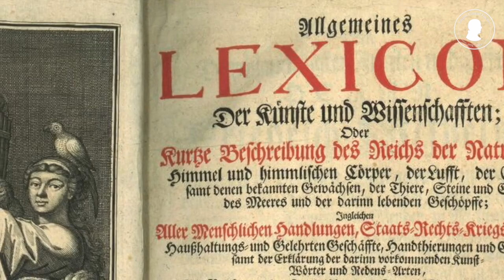On the Trail of Johann Conrad Fischer: a journey from Schaffhausen to England (Teaser)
This year we celebrate the 250th anniversary of Johann Conrad Fischer: Swiss metallurgist, industrial pioneer, and founding father of @georgfischercorp.

From June 12 to June 22, the team of the Iron Library will go on a journey, retracing the footsteps of Johann Conrad Fischer via Paris to London and further into the English heartlands of the Industrial Revolution. Fischer's own historical travel journals, newly edited and made available online by the library, serve as our guide for highlighting the past, present, and future wonders of industry and technology.

Follow along via our video series published daily at 6pm CET!

To stay informed about the latest news on the digital edition and the journey, follow us on:

This is a project of the Iron Library and Georg Fischer Corporate Archives:

Images:

Frontispiz und Titelblatt aus «Allgemeines Lexicon der Künste und Wissenschaften» von Johann Theodor Jablonsky, 1721 // Digitalisat: Eisenbibliothek // Quelle: Eisenbibliothek EM/Aa 29 // Lizenz: Public Domain

Herabnahme der Bildsäule Napoleons von der Siegescollonne auf dem Place Vendome» (Bild von George Emmanuel Opiz, 1814) // Digitalisat: Paris Musées // Quelle: Paris Musées // Lizenz: Public Domain (CC 0)

Professor Faraday referiert in der Royal Institution (kolorierte Lithografie nach Alexander Blaikley, 1856) // Digitalisat: Royal Institution // Quelle: Wikimedia Commons // Lizenz: Public Domain

Innenansicht Crystal Palace (Bild: «Dickinson's Comprehensive Pictures of the Great Exhibition of 1851» London, 1854) // Digitalisat: Smithsonian Institution // Quelle: Smithsonian // Lizenz: Public Domain